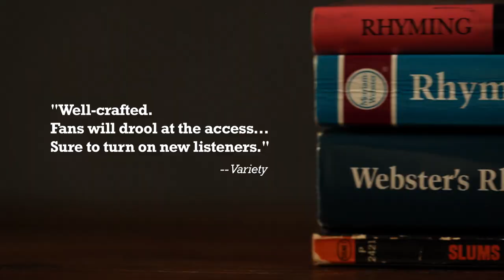Strange Powers: Stephin Merritt and the Magnetic Fields Trailer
The official theatrical trailer for Strange Powers. Available no on Comcast and TIme Warner VOD, iTunes, and XBox.